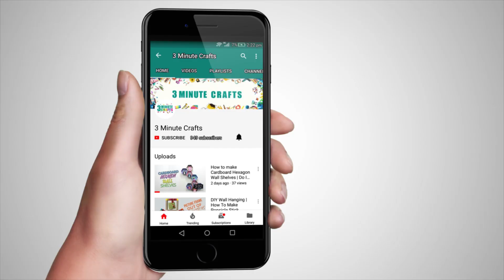Diy Popsicle Stick Pencil Holder |Pen Stand Easy DIY | Simple crafts